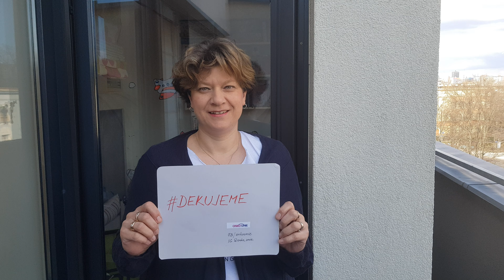Thank you from Czech Republic - Onko Unie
ENGAGe members are very grateful to the health care providers who are continuously working for us, and for all humans. Day by day they are risking their lives and their families’ lives. Therefore,  we are bringing you a series of "thank you” videos addressed to one of your healthcare professionals (doctor/nurse).

Even though most healthcare professionals are now devoted to coronavirus patients, there are still doctors treating cancer patients and they should be thanked for it! They all need our support and strength for their work!

ENAGAGe is the European Network of Gynaecological Cancer Advocacy Groups, a network of European patient advocacy groups established by ESGO representing all gynaecological cancers particularly (ovary, endometrial, cervix, vulva and rare cancers).